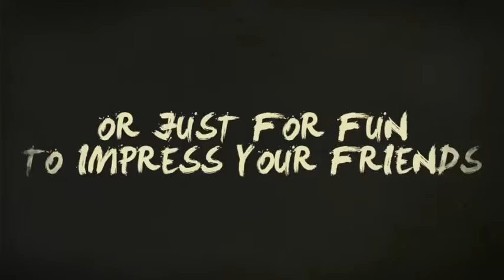Freeze Frames: Colorado Outskirts